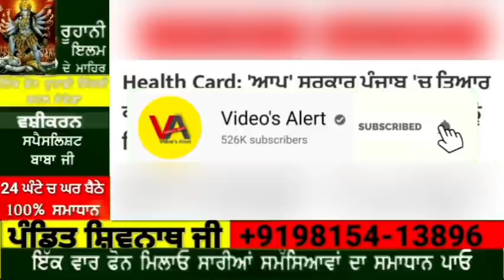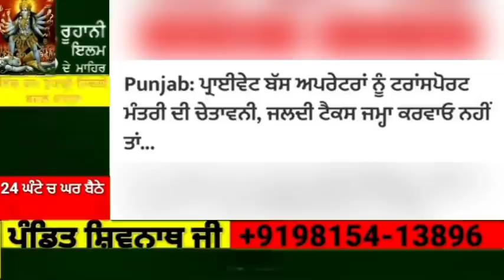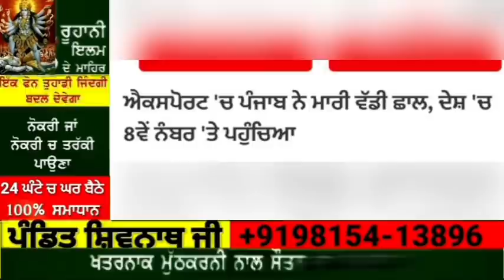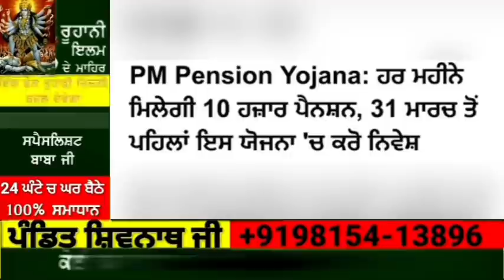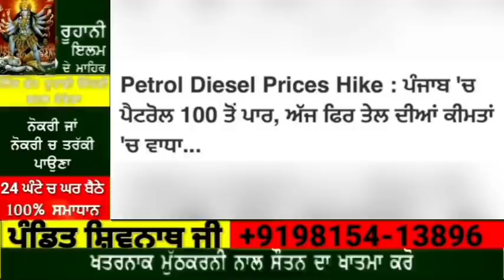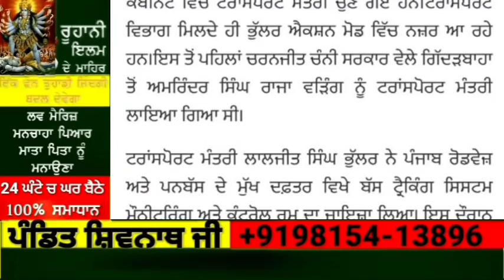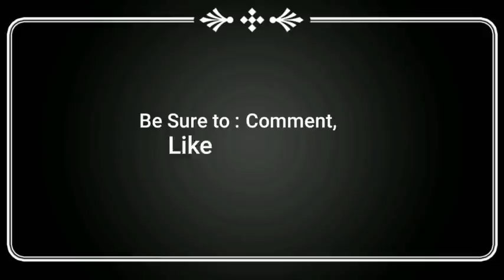Today Morning News | 10000 ਹਜ਼ਾਰ ਮਿਲੇਗੀ ਪੈਨਸ਼ਨ | ਪੰਜਾਬ ਚ ਪੈਟਰੋਲ 100 ਰੁਪਏ ਲੀਟਰ ਤੋ ਪਾਰ । ਕਣਕ 2940 ਰੁ:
29 ਮਾਰਚ Morning News | 10000 ਹਜ਼ਾਰ ਮਿਲੇਗੀ ਪੈਨਸ਼ਨ | ਇਸ ਰੇਟ ਵਿਕੇਗੀ ਐੰਤਕੀ ਕਣਕ | ਪੰਜਾਬ ਚ ਪੈਟਰੋਲ 100 ਰੁਪਏ ਲੀਟਰ ਤੋ ਪਾਰ